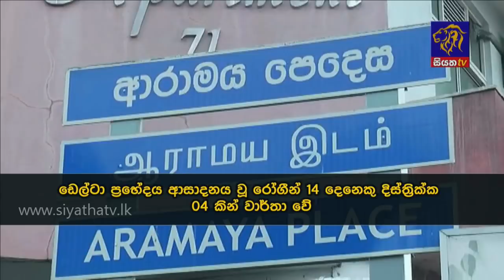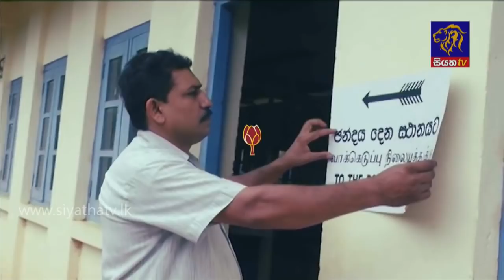Siyatha News | 06.00 AM | 04 – 07 – 2021